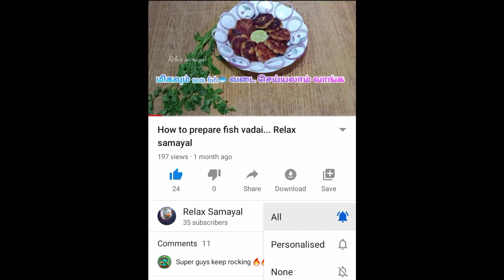Home Made Tomato Ketchup/How to prepare tomato ketchup in Tamil/Relax Samayal...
Home Made Tomato Ketchup/How to  tomato ketchup in Tamil

Ingredient for tomato ketchup recipe

1 kg Tomatoes 1/4 of Onion 2 pods of Garlic 4 pods  if small1 tiny Cinnamon2Cloves1/2 tsp Chili powder 1tsp Salt or to taste 1/4 Cup 30ml Vinegar 3 tbsp Sugar

Cooking Method

Step 1) Wash the tomatoes and remove the eye of the tomatoes. Cut it into 4 pieces and add it to a pan, also add 1/4th of an onion, cloves, cinnamon, garlic. Cover and let it cook for 30 minutes

Step 2) Turn off the heat and once the tomatoes are cooled transfer it to a blender and grind it smooth.

Step 3) Add the pureed tomatoes from step 2) to a pan and let it come to a boil. Then add vinegar, sugar, chili powder, salt and cook until the sauce is thickened. You can adjust the sourness of the sauce by adjusting the sugar.

Step 4) To check the consistency take a drop of sauce to a plate and tilt it, should stay in its place and should not be runny. Turn of the heat and let it cool. Once cooled store it in an air tight container and it stays good for 3 weeks in the refrigerator.